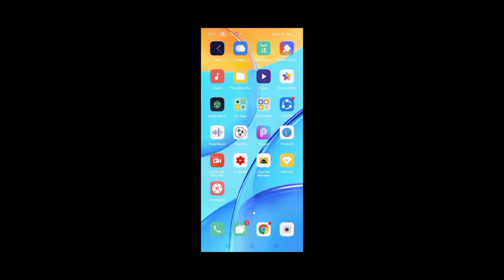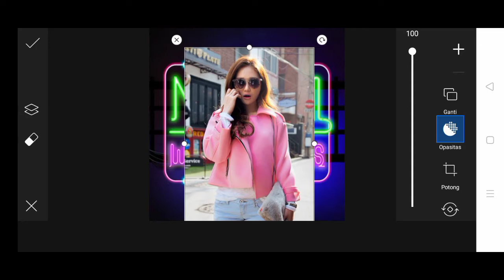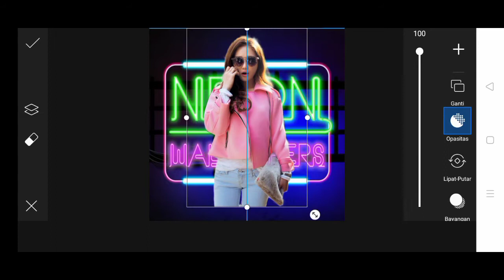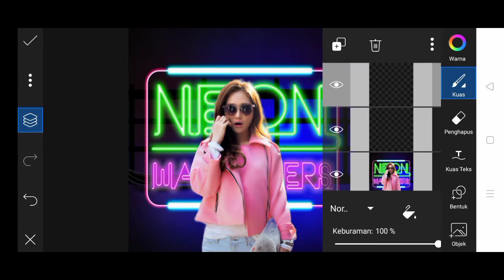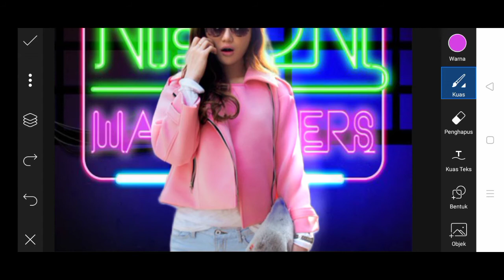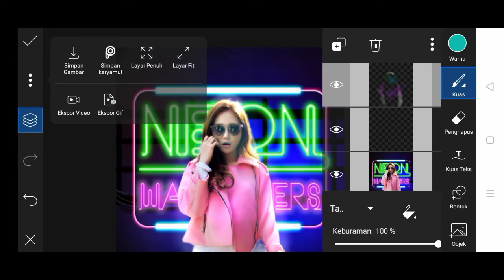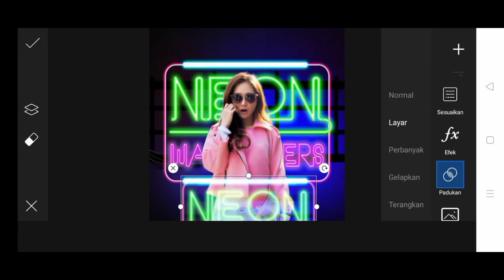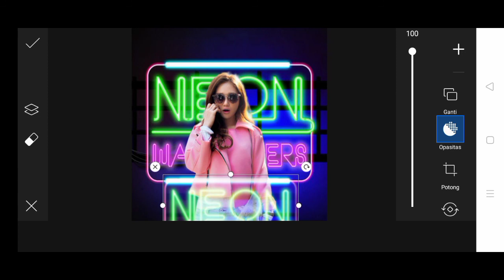PicsArt Tutorial - Edit photos with NEON ligh Effect (Changing Background) | Irvin gas poll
Neon light